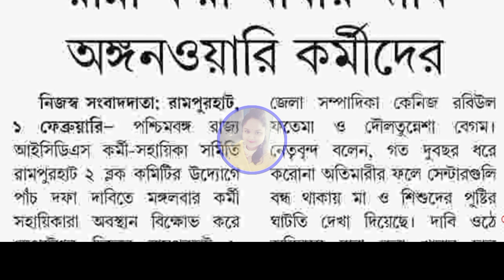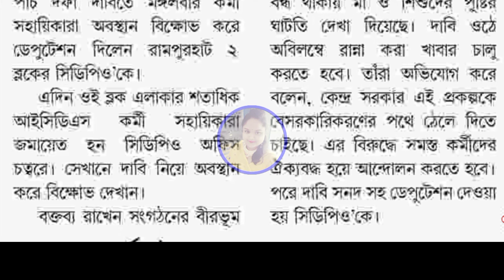অঙ্গনওয়াড়ি কর্মীদের দাবি পূর্ণ হল!!ICDS NEWS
YOUR QUESTION:-
 poshan tracker
 icds
 poshan tracker app kaise use kare
 instagram theke taka income icds supervisor recruitment 2022 west bengal
 icds news today west bengal
icds news
 icds recruitment 2021 west bengal
 icds salary
 how to use poshan tracker app in bengali
 i c d s news today
 poshan tracker login kaise kare posan track app
posan taker
 poshan tracker new update poshan tracker app kaise use kare in bengali
 instagram theke kivabe taka income korbo
how to use poshan tracker app icds salary news today, poshan tracker bengali
 icds salary news west bengal 2021
 anganwadi news
 icds 2022
 poshan tracker login problem poshan tracker otp problem person tracker
icds salary news west bengal 2022
 icds supervisor result
icds supervisor promotion result instagram taka income
 poshan tracker registration problem
 twinkle sree
icds result
instagram a kivabe taka income korbo
icds new update
brmgss
 icds promotion result
 portion tracker
 how to login poshan tracker
 wonk app earn money
 poshan tracker in bengali
 how to register poshan tracker motion tracker
person tracker app
 portion tracker app
 ইনস্টাগ্রাম থেকে কিভাবে টাকা ইনকাম করা যায়
 how to open poshan tracker app
 bongo babli icds
icds supervisor
 poshan taker
 anganwadi salary
icds main result
 instagram income
asha kormi
 icds news west bengal
 icds result 2021
 poshan tracker app me registration kaise kare
 brmgss latest news today
 icds mains result date
 icds result update
 icds supervisor result 2021
 vrp news today
anganwadi vacancy 2022 west bengal
 dhulokona today full episode
 how to login poshan tracker app how to register in poshan tracker app
 icds main results date
 icds supervisor new update

💥💥FOLLOW ME💥💥

YouTube 2nd channel Link:-

♦️Trading App :-

♦️INDIA TOP 10 EARNING APP:-